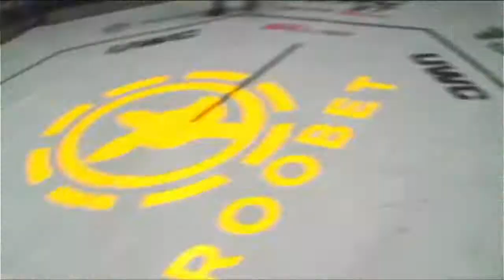UWC NB 3 Pelea 26 Isaac Verdugo vs Brian Axel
UWCNB3 Pelea 26 Isaac Verdugo vs Brian Axel

Evento amateur llevado acabo el pasado Sábado 30 de Julio en las instalaciones de Entram Gym en Tijuana BC.